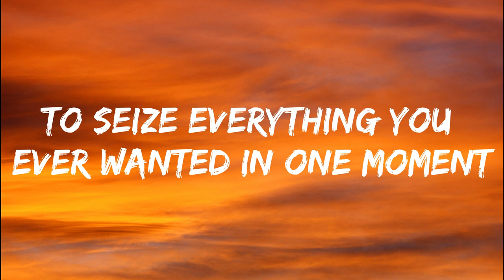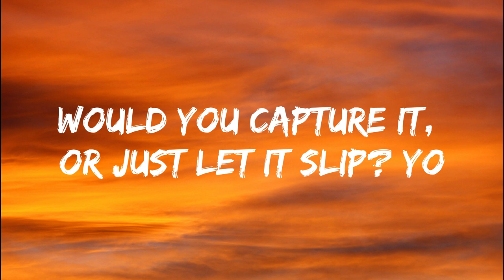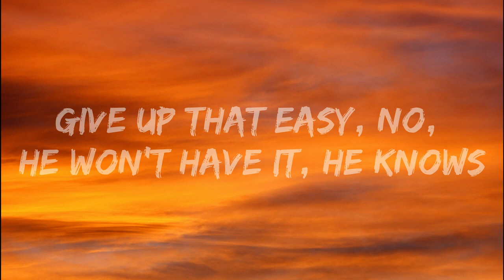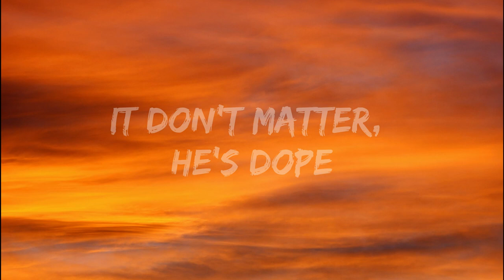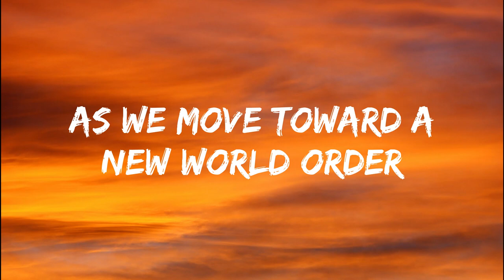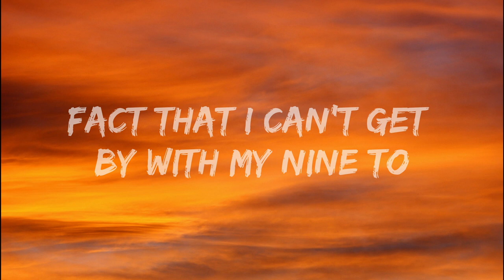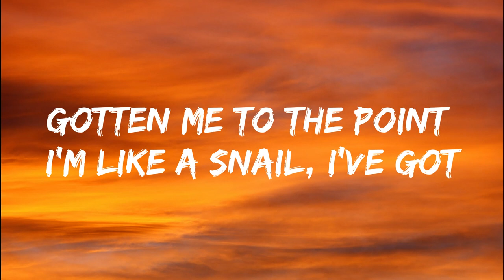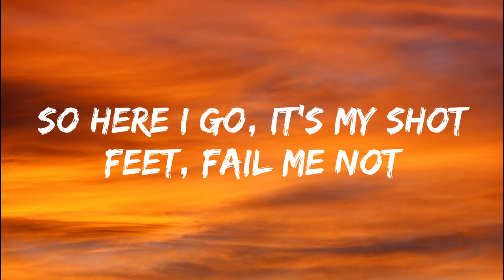Eminem - Lose Yourself (Lyrics)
Lyrics:

[Intro]
Would you capture it, or just let it slip? Yo

[Chorus]
You better…

[Chorus]
You better…